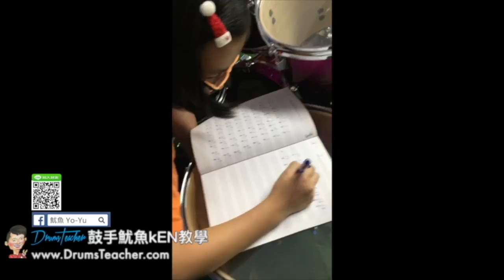【爵士鼓手魷魚kEN®】2017-10 🎵演出😀 ( 鼓手 - ；爵士鼓課程練習 ) Drum Cover Practice SparxStix 發光鼓棒